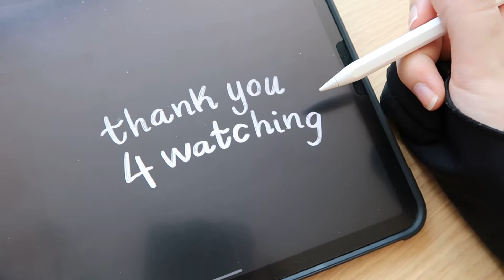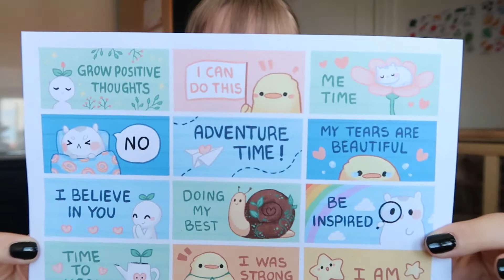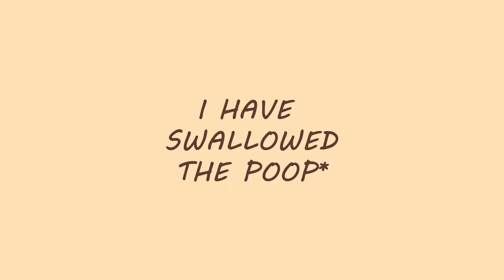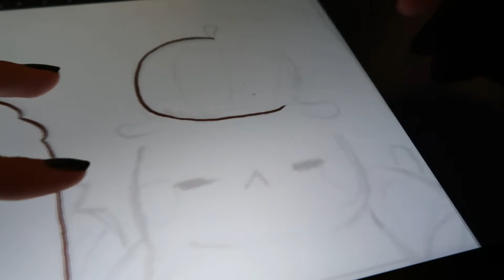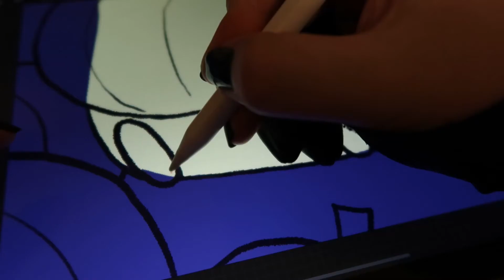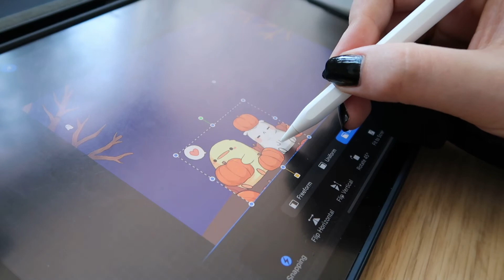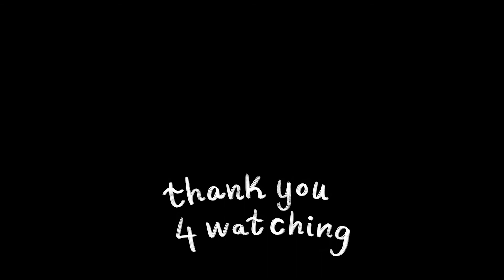Artist Diaries 🌦️ I just wanted to be happy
Soooooo yeaaahhh... I promise I am trying my very best! but sometimes all you can do is sit down and wait for a bit. This is my situation but I hope you will find some kind of value anyway ❤️